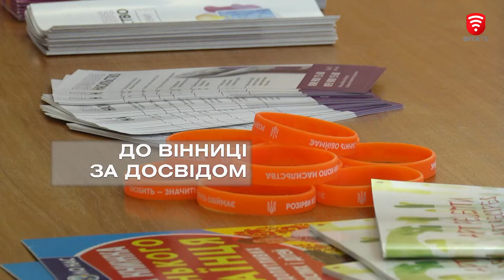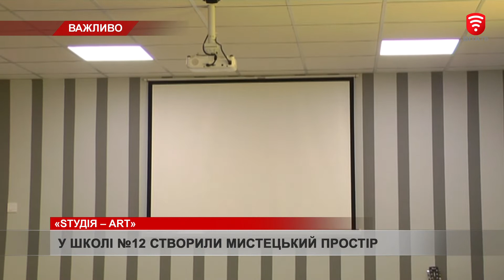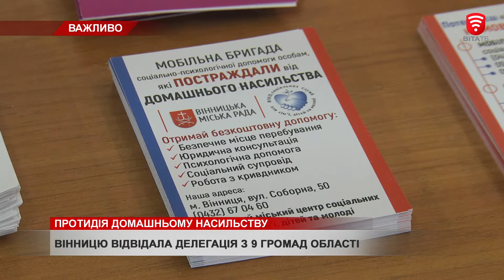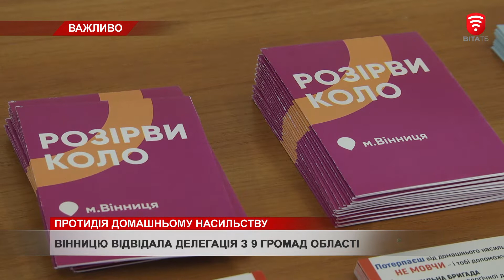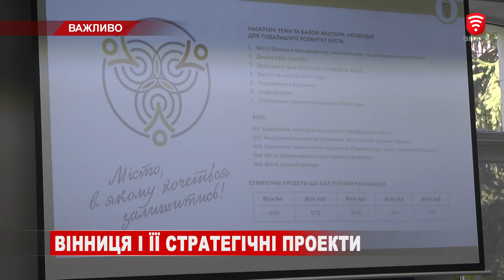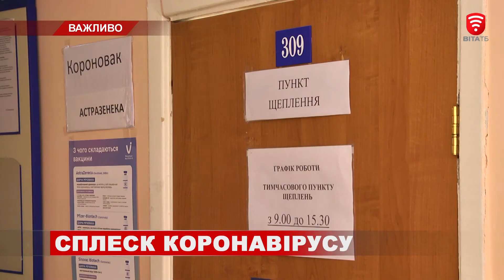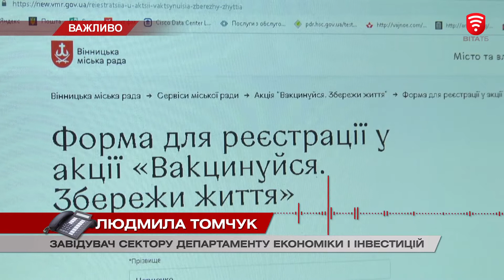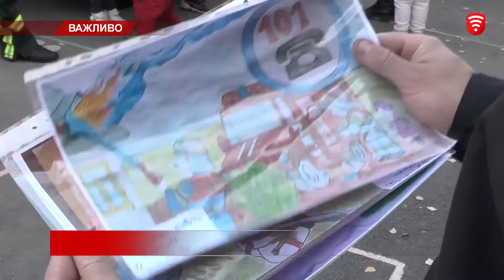Новини Вінниці за середу, 6 жовтня 2021 року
До уваги глядачів телеканалу Віта - вечірній підсумковий випуск новин. Актуальні теми, маловідомі факти, ексклюзивні коментарі. Все що сталося важливого у Вінниці та області цього дня.

Теми випуску:
00:50 У Вінниці будують перший в Україні муніципальний технологічно-інноваційний простір
05:46 10 років за вбивство товариша по чарці
09:33 Вчитись протидіяти насильству до Вінниці приїхали представники 9 громад області
13:43 У Вінниці підбили перші підсумки Концепції інтегрованого розвитку 2030
21:08 Вінницьку малечу знайомили з професією рятувальника